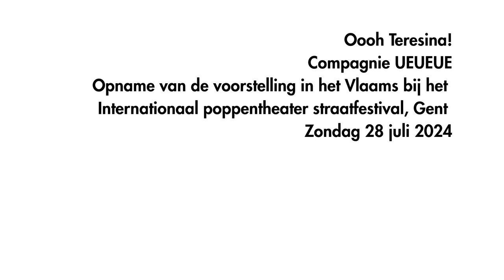Oooh Teresina! - Poppentheater UEUEUE op het Internationaal straatfestival Gent 2024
Oooh Teresina!
Opname van de voorstelling in het Vlaams bij het
Internationaal poppentheater straatfestival, Gent
"Oooh Teresina!" mengt behendig poppenspel, muziek en publieke interactie. Léandre verwelkomt het publiek hartelijk, terwijl Anastasia de poppen bespeelt. Pulcinella verschijnt met zijn unieke stem, klaar om Teresina's hart te veroveren. Dit vermakelijke en prikkelende spektakel behandelt universele thema's: liefde, vrijheid van meningsuiting en de plaats van kunst in de samenleving.
Het stuk put uit een traditioneel Europees kader uit de Middeleeuwen, aangepast aan hedendaagse kwesties. Het bevraagt onze relatie tot regels, rechtvaardigheid en de openbare ruimte. Een volkstheater dat zowel kenners als nieuwkomers aanspreekt en een verrijkende ervaring biedt voor iedereen.
Deze voorstelling werd begeleid door een Vlaamse gebarentaaltolk.
Duur: 35 minuten
Geschikt voor alle leeftijden